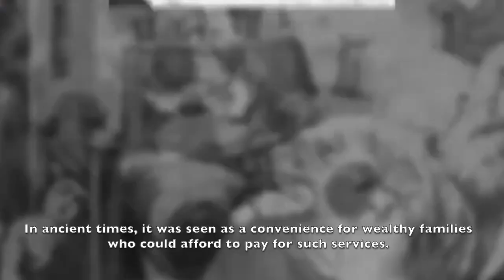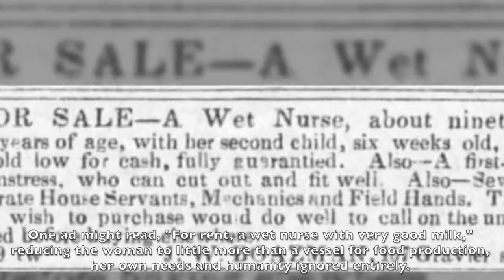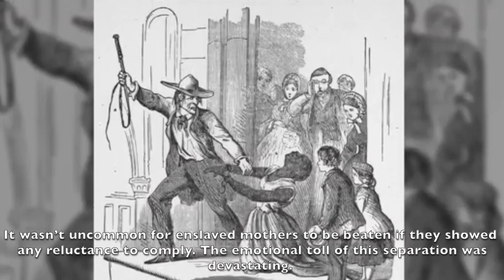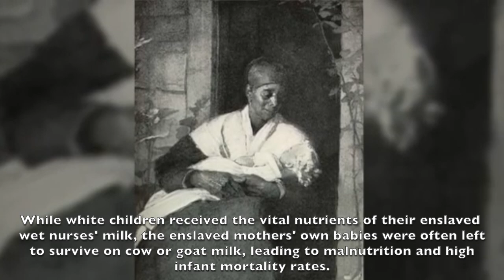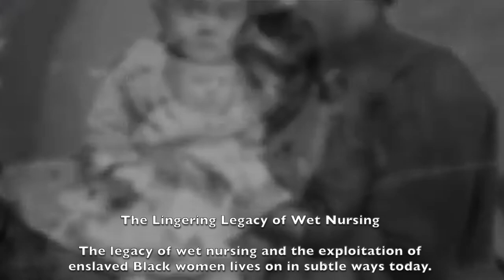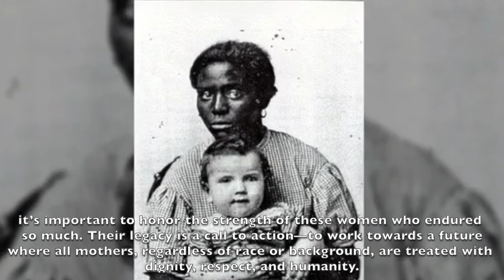The Tragedy of Enslaved Black Wet-Nurses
Feeding another woman's child with one's own milk constituted a form of labor, but it was work that could only be undertaken by lactating women who had borne their own children. As a form of exploitation specific to slave mothers, enforced wet-nursing constituted a distinct aspect of enslaved women's commodification.